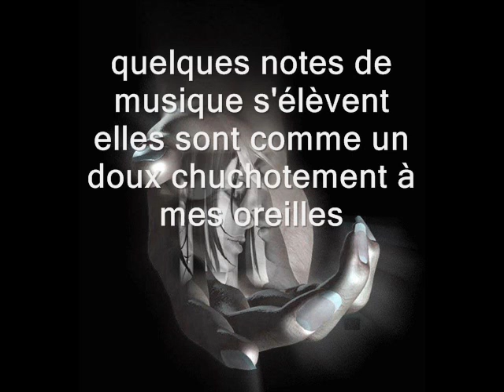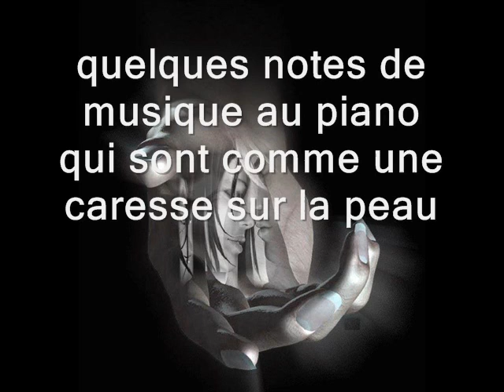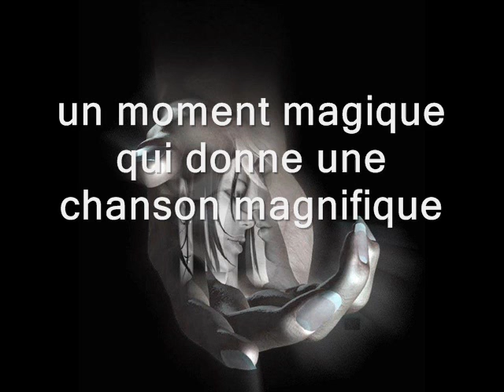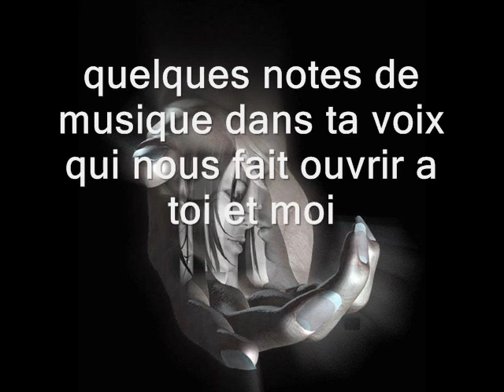Quelques notes de musique s'élèvent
elles sont comme un doux chuchotement à mes oreilles
comme un bruissement de soie
qui met le corps tout en émois

quelques notes de musique au piano
qui sont comme une caresse sur la peau
un moment magique
qui donne une chanson magnifique

quelques notes de musique dans ta voix
qui nous fait ouvrir a toi et moi
ce merveilleux paradis
qui nous portent a l'infinis
dans un monde d'émotion
qui fait battre nos cœur a l'unisson